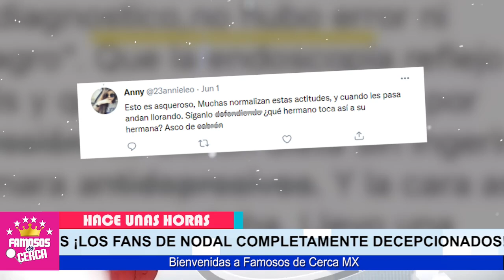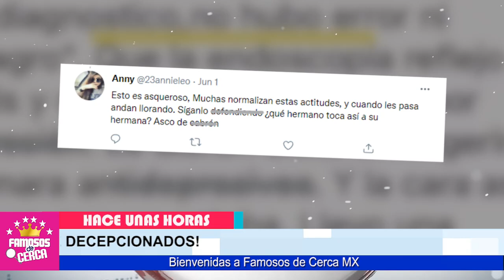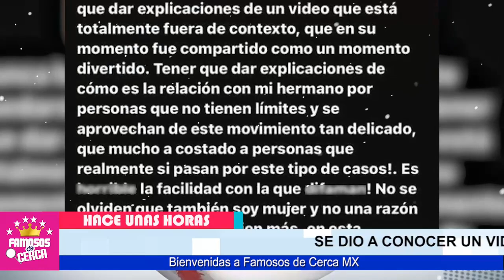⛔ 𝗦𝗘 𝗩𝗜𝗥𝗔𝗟𝗜𝗭𝗔 𝗩𝗜𝗗𝗘𝗢 de Christian Nodal ( 𝗛𝗔𝗖𝗜𝗘𝗡𝗗𝗢 𝗗𝗘 𝗟𝗔𝗦 𝗦𝗨𝗬𝗔𝗦 ) con su Hermana 🔥😱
Sale a la Luz LAMENTABLE NOTICIA de Christian Nodal y su Hermana.

 BIENVENIDOS!!!
suelta la sopa
televisa
exclusivas
venga la alegria
tv azteca
polemica
chismes
Entertainment
farandula mexico